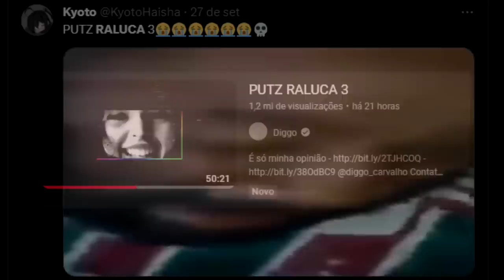raluca respondeu o diggo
nem respondeu